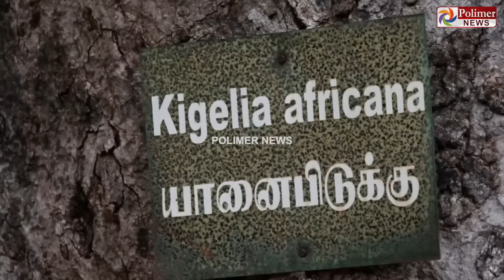வேருடன் பிடுங்கி வேறு இடத்தில் நடப்பட்ட அழிந்துவரும் அரியவகை மரம்..!